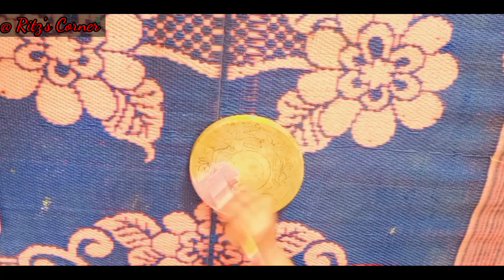फालतू पड़े हुए चकले से त्योहारों में सजाए अपने घर को🙏TraditionalPichwaiArt#GetFestivalReadyHome#D😍r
Hello Everyone!!I am Reetika Gaur .Welcome back to the my channel @Ritz's Corner.Today I am sharing a pichwai art diy with old chakla. This video is part २ Of "Traditional Art Work Series".Pichwai painting are used as backdrop of Shrinath ji idol(Shri Krishna ji).This is the traditional painting of Nathdwara Temple of Rajasthan. Originally Pichwai paintings are religious cloth paintings,that are hung behind the idols.

traditional art form
diy Pichwai art
# Festve decor items
# Festival diy
Navratri ready home
# diwali ready home
# festival ready home
# Navratri diy
# Navratri diy
diwali decor diy
old chakla reuse idea
old wooden piece reuse
Diy with me

My Instagram handle isI'm on Instagram as @naarii_shhaktii. Install the app to follow my photos and videos.